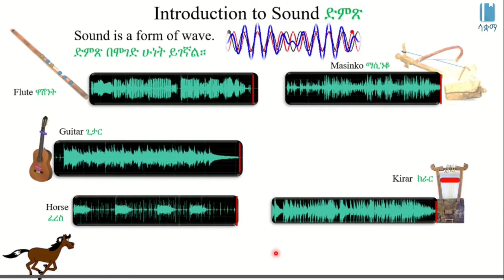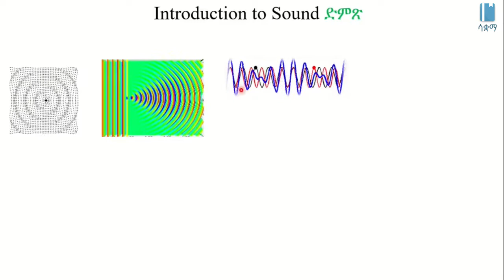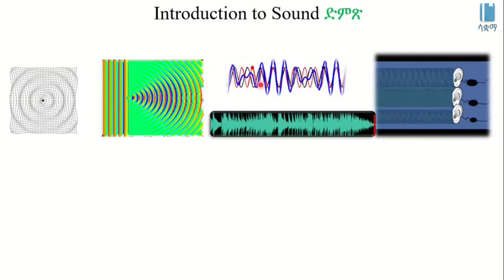Introduction to Sound | የድምጽ መግቢያ ክፍል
This Video explains Introduction to Sound in Amharic, it is based on chapter 7, grade 7 Physics. The main topic discussed is how Sound is Produced and Forms of Sound Wave. The academic videos published under SAQUAMA (Education for Ethiopia) are in line with the Ethiopian Curriculum.

ይህ ቪዲዮ  ስለ ድምጽ የመግቢያ ክፍል  በአማርኛ  ቋንቋ ግንዛቤ የሚሰጥ ነው ፣ የተሰራውም በ 7 ኛ ክፍል ፊዚክስ ምዕራፍ 7 ላይ ተመስርቶ ነው፡፡ በዚህ ርዕስ የተብራራው ድምጽ እንዴት እንደሚፈጠር እና የድምጽ ሞገድ ሁነት ነው፡፡ በሳቋማ (ኤጁኬሽን ፎር ኢትዮጵያ) ስር የተለቀቁ የቀለም ትምህርት ቪዲዮዎች ከኢትዮጵያ ሥርዓተ ትምህርት ጋር የሚስማሙ ናቸው ፡፡